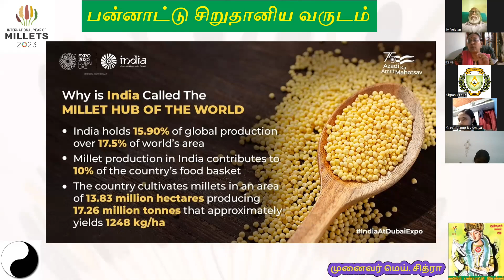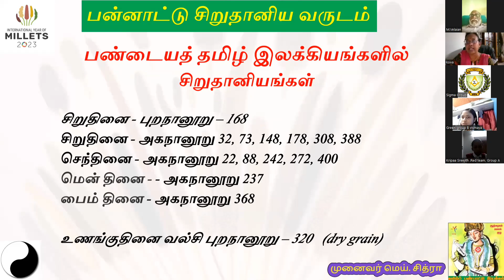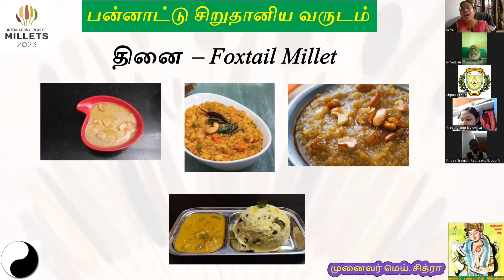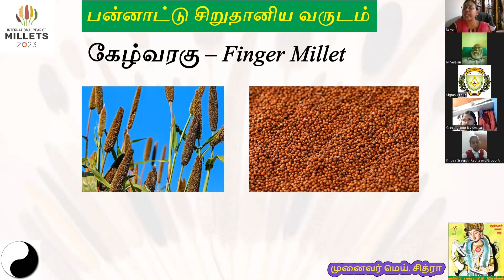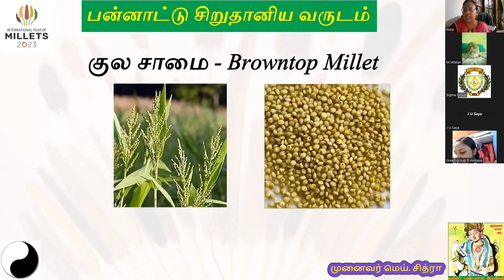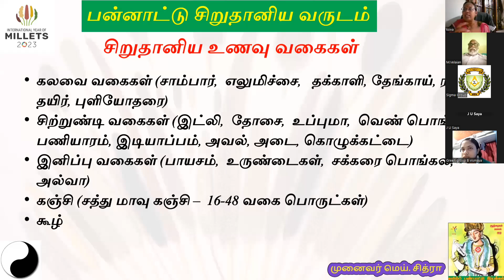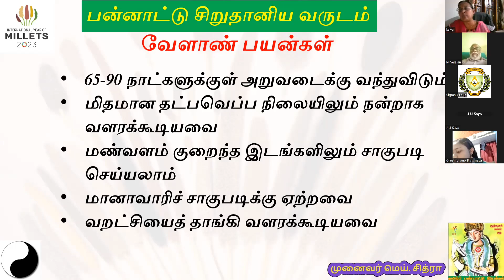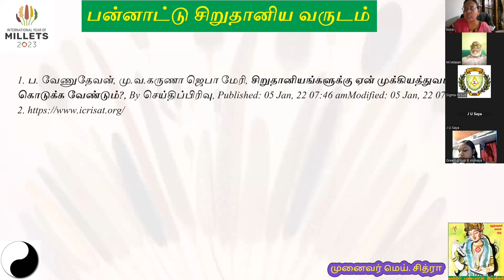Webinar on International Year of Millet 2023, by Kumari Arivial Peravai.